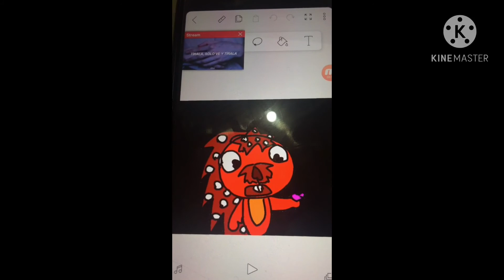Body meme HTF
Los que no saben este video lo hice con el celular de mi mamá

(no sé cómo se hizo famoso este vídeo ._.)